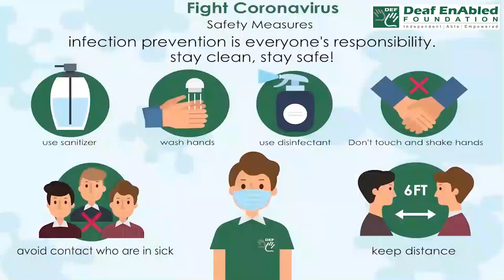Back to the salt mines:- Idiom of the Day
Meaning- returning to work with some reluctance

Sentence- 1. The coffee break is over, it is back to the salt mines.
2. Well, our lunch break has now lasted more than an hour. Back to the salt mines!